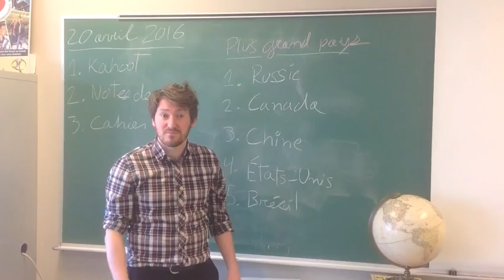Journée Marcellin-Champagnat au profit de la Fondation Collège Laval (1)